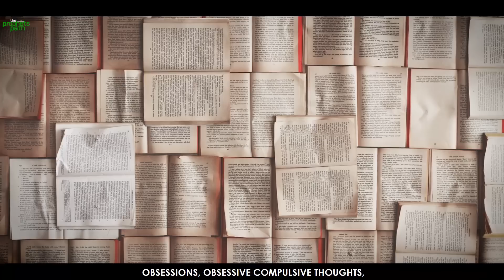BEING MUSLIM IS VERY HARD IN THESE TIMES